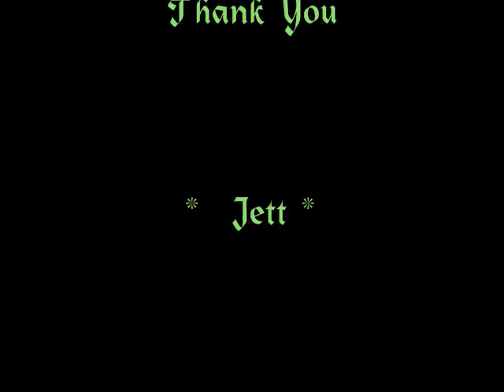Retirement Hafla Pt.2